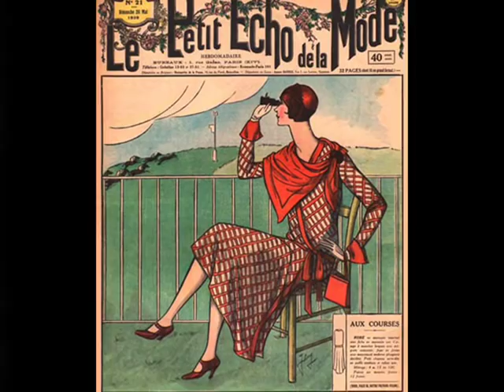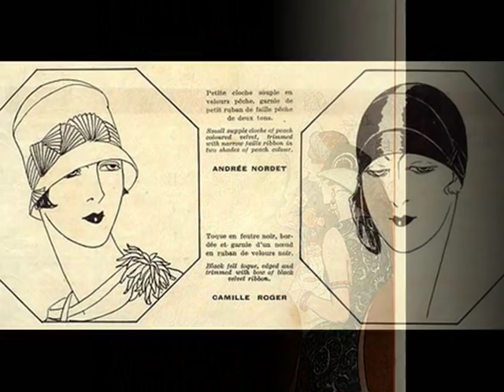1920s in Paris: Emma Liebel - Valencia, 1925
Emma Liebel avec accompagnement d’Orchestre – Valencia (J.Padilla), Odeon 1925 (France)

NOTE: French singer Emma LIEBEL (né Aimee Médebielle in 1900 or shortly before that) had already been presented in this channel Almost completely forgotten today, she was in the 1920s one of the most outstanding French singers, considered by many critics as predecessor of such later celebrities as Frehel, Damia, Berthe Sylva or Edith Piaf. Born in a faraway provincial little town of Pau (department of Pyrénées-Atlantiques), Emma Liebel appears in Paris around 1910 on the stage of Bobino. Her Parisian debut must have been successful, followed by contracts at the most frequented casinos and music halls of Paris, including Casino Montparnasse, Concordia, Eden, Zenith, European or Eldorado.  About 200 of her recordings – which today occasionally emerge on the flea markets or in the junk stores, arousing restrained interest among collectors - immortalize her unique slightly harsh voice and innovatory interpretations, which must have strongly impressed her contemporaries and had denoted the way of progress for many singers in the great tradition of French chanson. Unfortunately, Emma Liebel continued her way up on the heights of Parisian musical monde only until 1926, when she was diagnosed tuberculosis. Ordered by her doctor to cease public performances, she traveled back to her homeland in the Pyrénées. She opened there a small tavern shortly before her death, in 1928.

“Valencia” was a Spanish one-step, which was made internationally famous by the Casino de Paris star Mistinguett, in 1925. I hope,  the collection of Parisian posters and popular magazine illustrations from that time make a proper company to that lovely music.